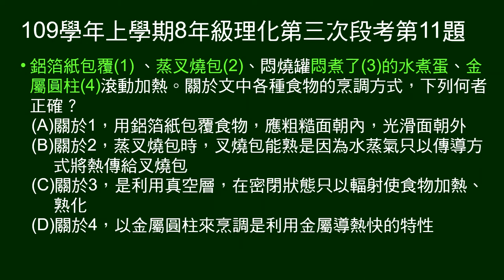109學年上8年級理化三段第11題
一段敘述，有四種不同烹調方式的食物，問敘述何者正確。